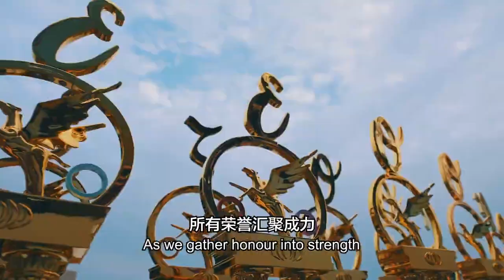RIWAY力匯國際_2023年第2季_領袖表揚大會(高雄)_預告